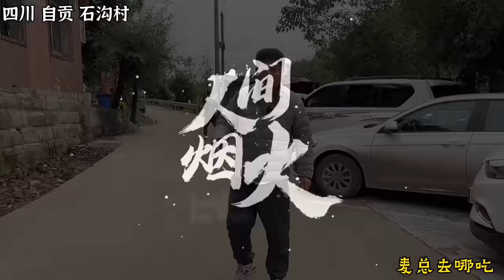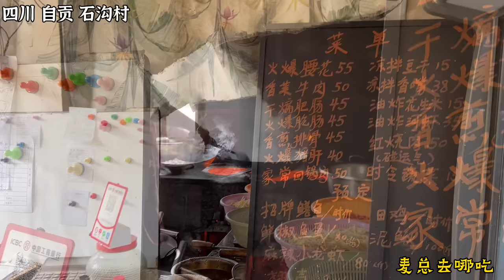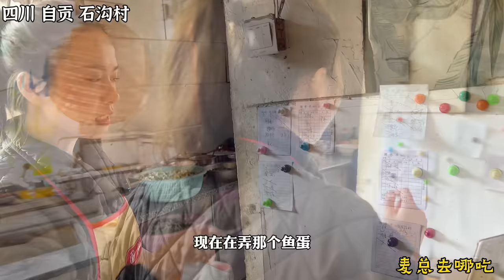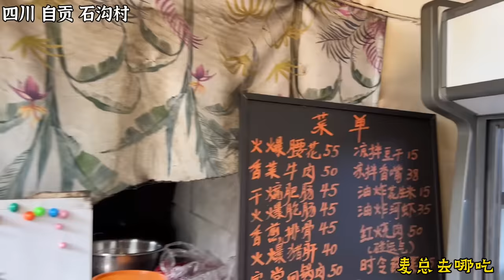四川自贡美女农村开饭店，山路18弯门口停满车，火爆腰花实名推荐【麦总去哪吃】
这个视频的目的是分享美食制作过程，与动物福祉无关，所有食材的获取均符合法律和道德要求！ 四川自贡美女在农村开饭店，据说这里的腰花是当地一绝，一碗菜半碗油，山路18弯门口停满车，实在是香